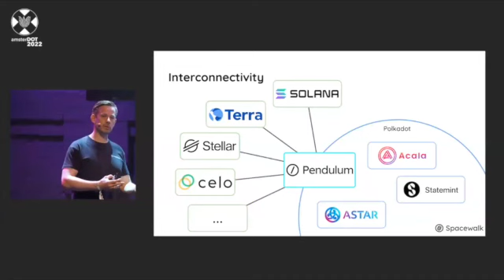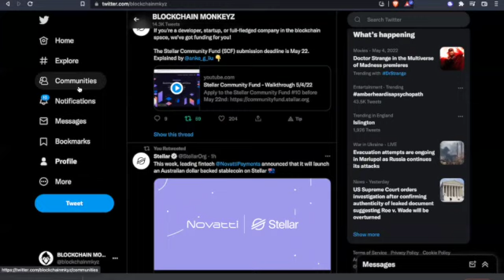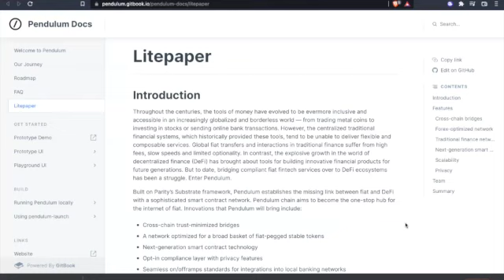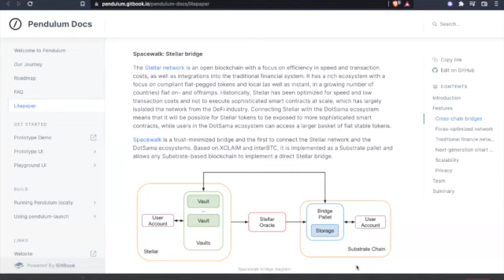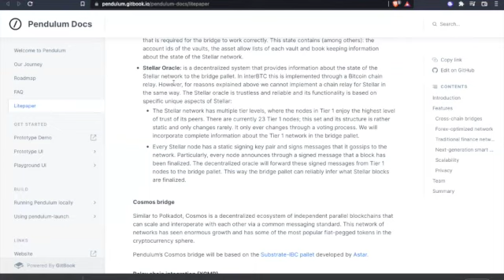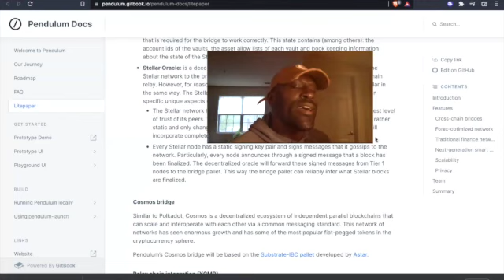XLM STELLAR EXPLOSIVE NEWS!!! PENDULUM COMING IN HOT PLUS QFS SYSTEM INCOMING??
Stellar XLM.  Thanks for tuning in to Blockchain Monkeyz.  We Thank You so much for your support.   For All Organic Sea Moss visit us for your immunity booster.  I haven't been sick, just saying.  Speaking for myself.